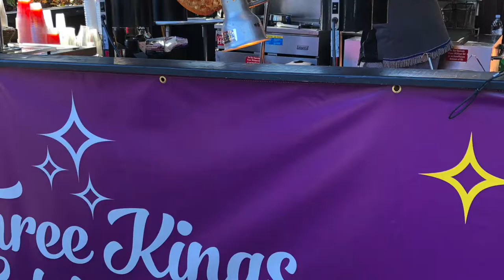Los Tres Reyes Magos en SeaWorld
La tradición de los Reyes Magos llegó por primera vez a SeaWorld Orlando